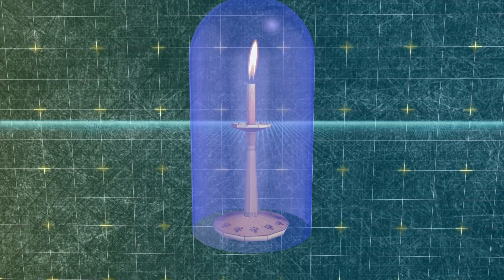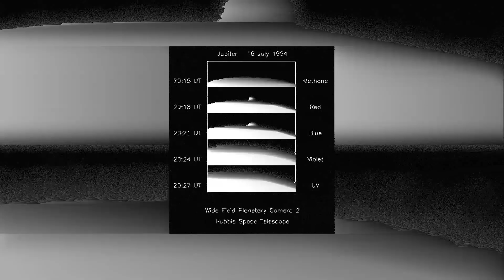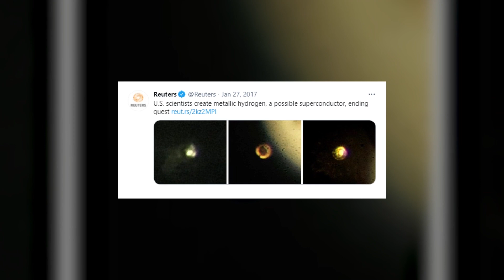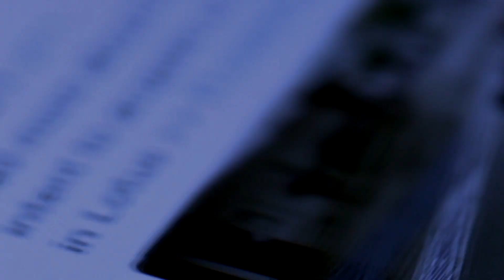What If You Lit a Match on Jupiter, Would The Planet Explode?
Jupiter is a ready-made thermonuclear bomb of monstrous power, and not just a piece of stone hanging in space. This means it remains to be blown up properly. The planet belongs to the so-called gas giants. It’s mainly composed of hydrogen and helium. Just like our Sun, which burns due to continuous thermonuclear reactions. What if such a reaction were triggered on Jupiter? If we ignited the combustible gases and dust in Jupiter's atmosphere with an ordinary match, would the planet be engulfed in universal flames and would there be an explosion?